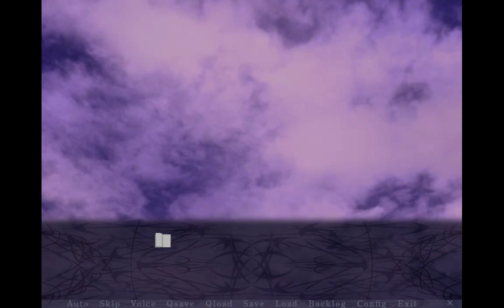Paradise Lost (2004) Part 5: Law of the Jungle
Subtitles are done through Youtube's Closed Captioning system.